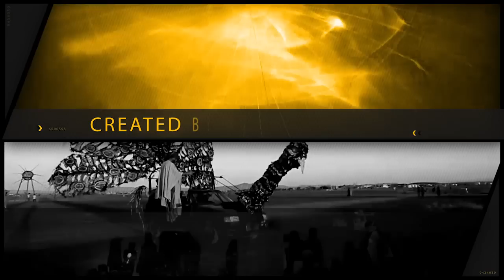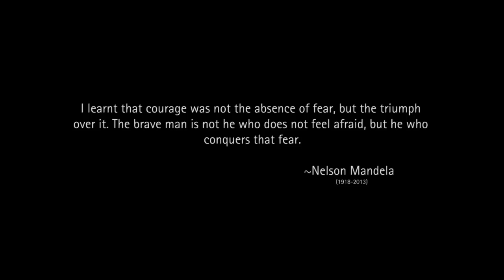AFRIKA BURN 2013 for MADIBA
A video tribute to Madiba from the participants of Afrika Burn 2013.
2013 is the year Mandela passed on.
The video features the amazing art and people from Afrika Burn.
The Afrika Burners sing Nkosi Sikelel' as a tribute to Madiba.
Some voices are not the best, but everyone tries their best.
At the time we did not know that December 5, 2013 would be Madiba's last day with us.
I would like to believe the Afrika Burners sang for our tata.
Rest in peace, Madiba.